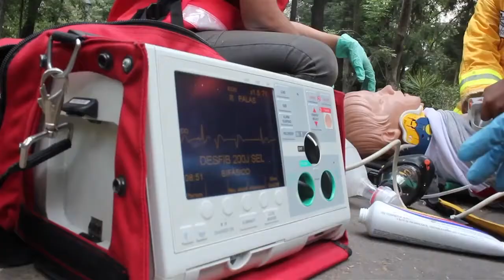Tlaxcala 2014 GSV & AEERSA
Evento de cursos y talleres de rescate y RCP Avanzada